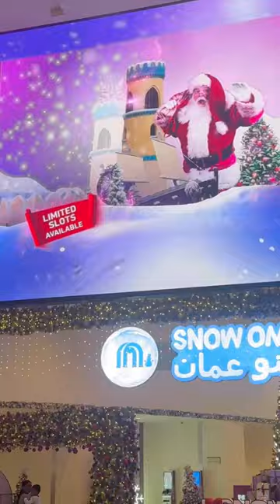Snow Oman /Mini vlogs/